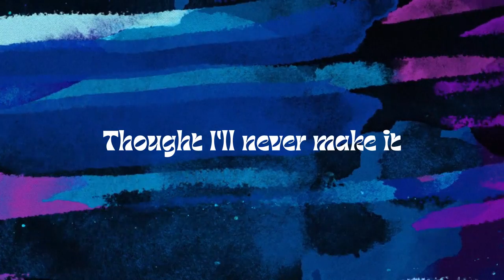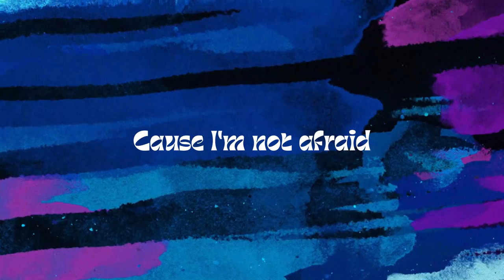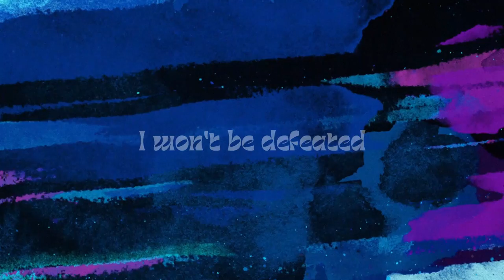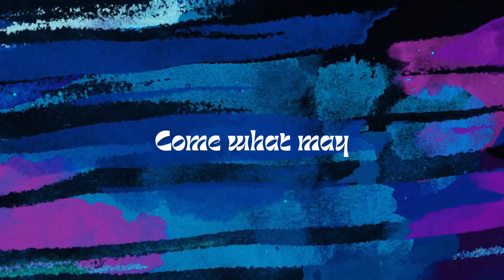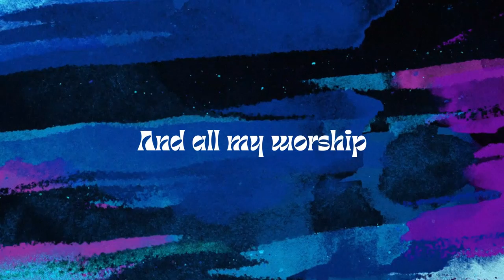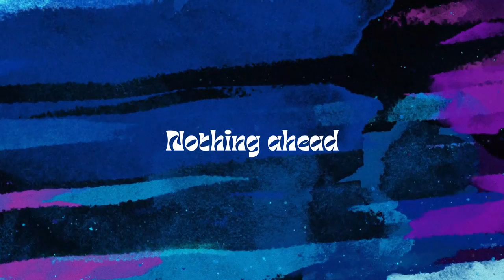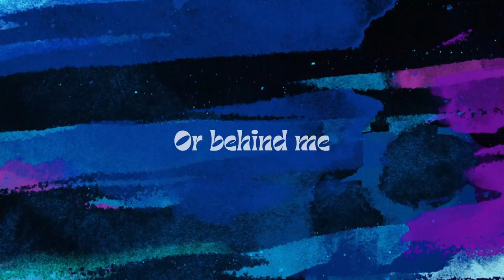Kingdmusic - My Worship (Official Lyric Video)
Official Lyric Video of "My Worship" by Kingdmusic.